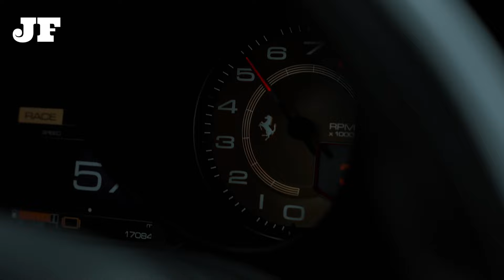alyona alyona & Jerry Heil - Teresa & Maria (Jack Frederic Remix) | JF | Music Video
• More music by Jack Frederic